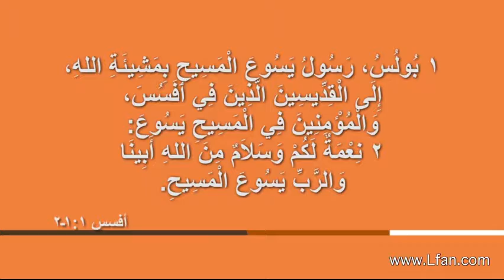04 هل كان بولس يمتلك الصفات الشرعية للرسول؟